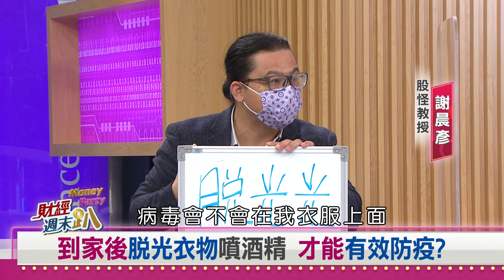【財經週末趴】到家後脫光衣物噴酒精 真能夠達到有效防疫？ 2021.05.29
武肺傳染飛沫為主 一般民眾戴好口罩最重要!
到家後脫光衣物噴酒精 才能有效防疫?
酒精噴完勿再擦拭  自然揮發消毒效果好!
市售產品種類多 想要有效防疫該怎麼挑?

邱沁宜、COVAX、AZ疫苗、防疫、武漢肺炎、在家上班、莫德納

【主持人】
邱沁宜

【特別來賓】
日本研究學者     陳永峰
國際政治觀察家 方恩格
美國兒科醫師     吳凌安
資深媒體人         彭華幹
股怪教授             謝晨彥